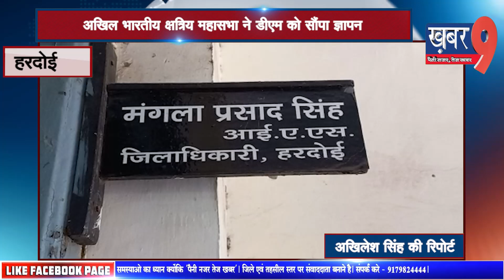हरदोई - वीडियो वायरल होने पर पूर्ण क्षत्रिय समाज अन्दोलित